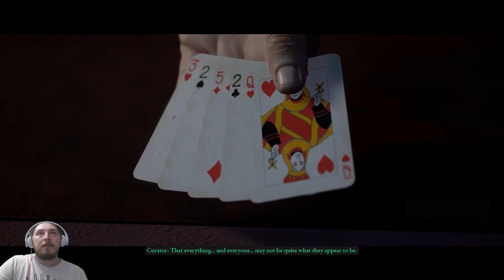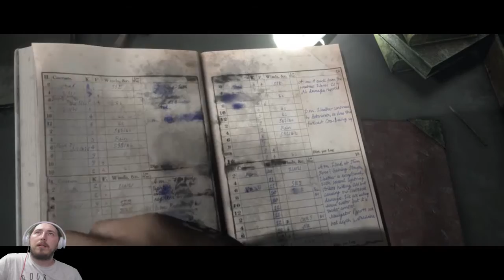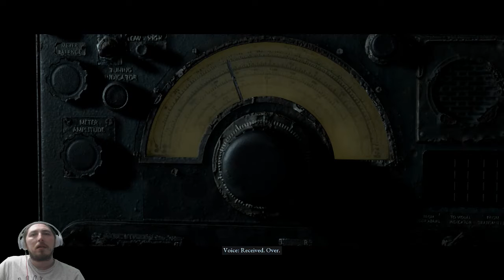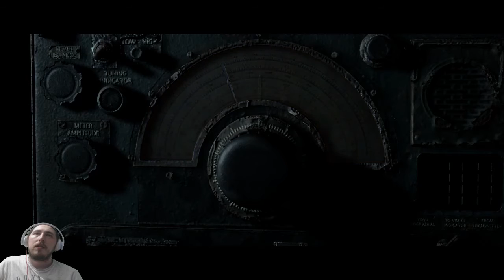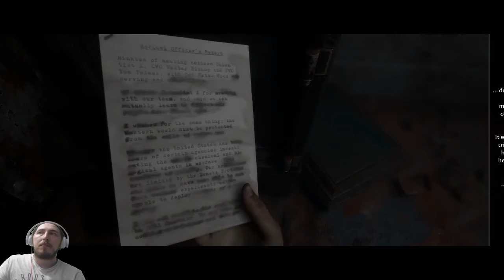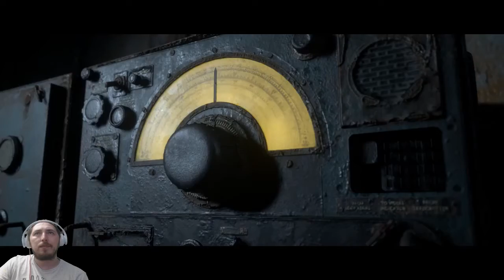Lets Play Man of Medan Finale ft Ionprime